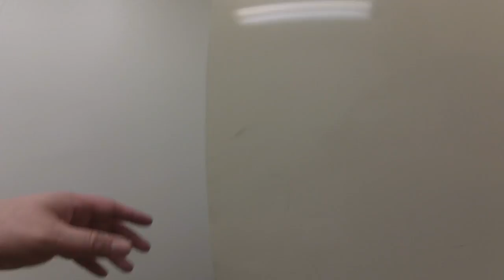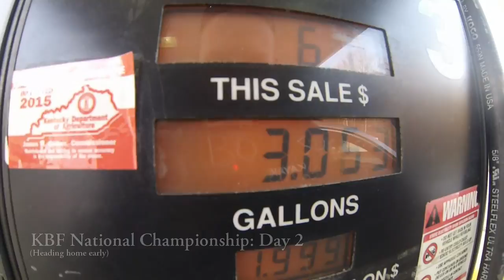Tennessee Road Trip, or How to Suck at Fishing a Big Tournament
The short version: Fun trip, bad tournament.

The long version: On March 13 I began a road trip that would end at Kentucky Lake in Tennessee. I rented a nice little A-frame in Springville and planned to fish the KBF tournaments later that week.

Things didn't go as planned.

First, it took way too long to get there. On the way down I stopped at Delaware Paddle Sports (great dealer!)  to pick up a new kayak, a Jackson Big Rig. That's as far as I got on day one, a little less than seven hours south of Massachusetts. The road is my sleeping pill.

I got to Gatlinburg, TN, on day two, where my wife, kids, and mother-in-law were staying (they met up with me again later in the week).

Day three was a day of distractions. Pawn shops, thrift stores, bookstores, music shops—I'm a book/music junkie, so I can't ignore the siren call of shops that sell music and books.

I got to my rental late that night and slept into the afternoon the next day, so the remaining few hours on day four were spent getting used to the new kayak. I fished a bit, snagged a massive carp, but nothing else. The water was nasty. Chocolate milk and shallow.

And really, that screwed up every game plan I had. The lake was down over two feet to accommodate all the incoming run-off water from storms that drenched the state days before. With that influx of water came tons of mud, which basically ruined every spot I'd planned to fish. The water was shallow, muddy, and most of the structure was completely out of the water.

Day five was spent pre-fishing another area. The water was less muddy, but the bite was tough, as in nonexistent.

Day six was the KBF Open. I fished another area and found fish on wood—all two pieces of it. I battled the wind to reach the back of a cove nearby and hooked up with two small bass. Unfortunately one flopped off the Hawg Trough and the other came unbuttoned. Frustrating.

That night, the KBF festivities and briefings lasted FOREVER. By the time I got back to the A-frame, I was exhausted. At that point my wife and kids were there—and they were super-distracting. Coupled with being so tired, I forgot to charge my fishfinder and Power Pole batteries and also forgot to set an alarm...

So on day one of the KBF National Championship, which started at 6:30 AM, I woke up at 10:30 AM. I rushed out of the house, headed to a new area, but that turned out to be a windblown, muddy mess. I drove down the road a bit, saw another area on my GPS app, zoomed out to make sure it was connected to the main lake, and saw that it was, so I launched there.

But it wasn't connected to the main lake. The GPS map was wrong. And, according to some other guys that were fishing there for catfish, they'd never seen a bass in there, nor had they ever seen anyone fishing for bass in there. So a big fat waste of time and screw-up on my part.

I didn't bother fishing day two of the National Championship.

So yeah, bit of a disaster on the tournament front. Literally every area that I had researched wasn't worth fishing. The areas that local folks suggested to me were also a mess. The day of the KBF Open was the only day I had any success, and there simply wasn't enough in that area to work a pattern that would win the tournament.

But I had a blast. I saw some beautiful parts of the country, met some cool people, learned a lot of things that I can apply to my kayak fishing trail, and also learned that sometimes you need a plan D, E, and F, and maybe a Z just to be safe.

If I return next year, I'll be better prepared, that's for sure.